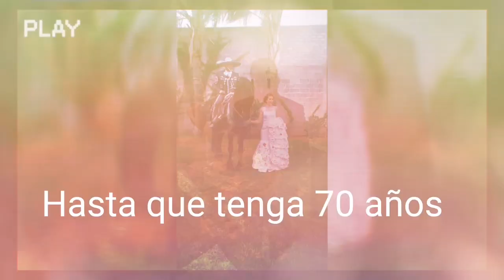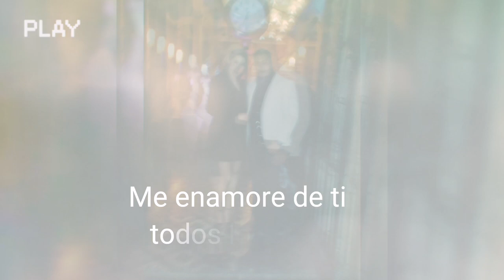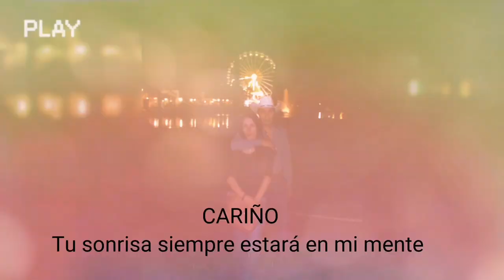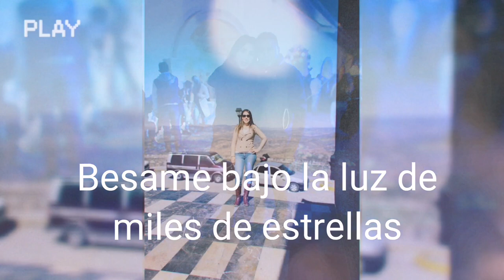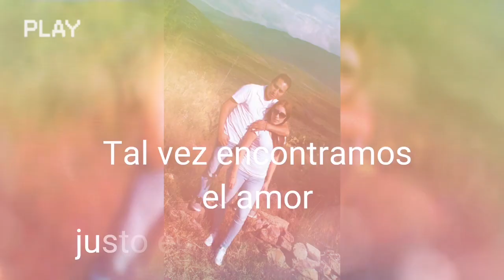Roxana y jorge